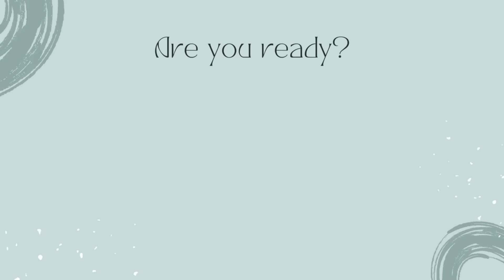HOW TO TAKE THE SEEDS FOR YOUTHFUL SKIN I HOW TO GET GLOWING SKIN I AGLESS SKIN I DR. MANOJ DAS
ORGANIC FLAX SEEDS